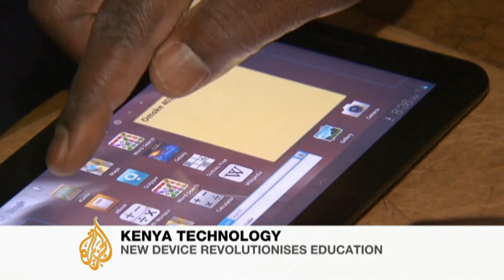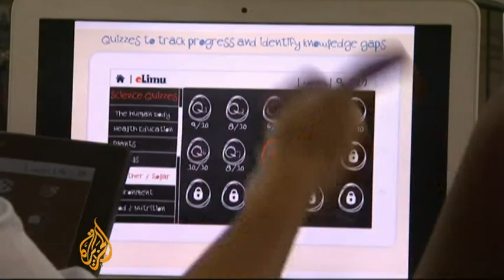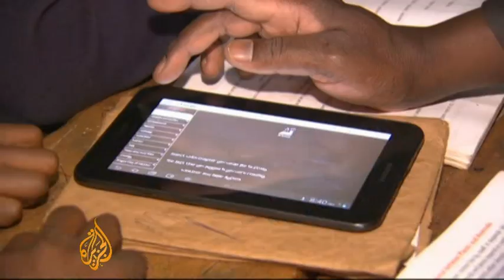New tablet could revolutionise Kenya education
A group of young technology experts in Kenya has invented a computer tablet with an educational programme that could dramatically enhance the way school children learn.   The new interactive device, named E-limu, aims to engage children as a teaching aide with videos, diagrams and quizzes.   Nazanine Moshiri reports from Nairobi.